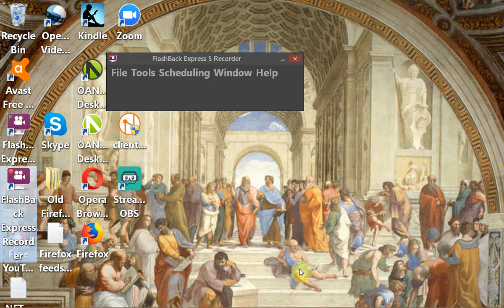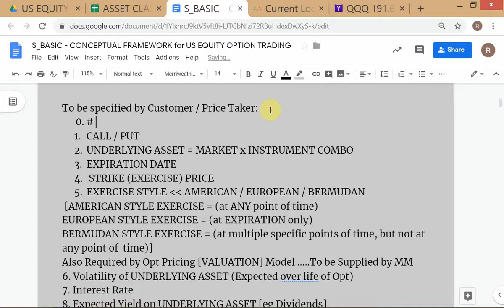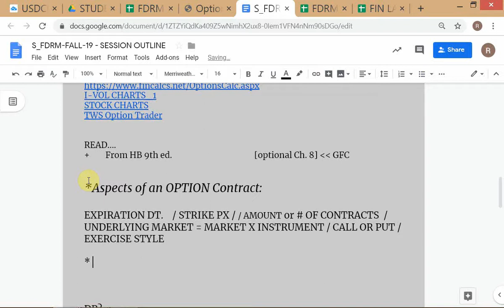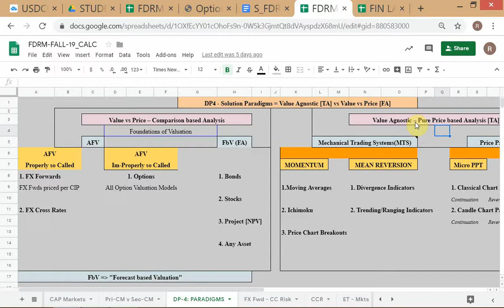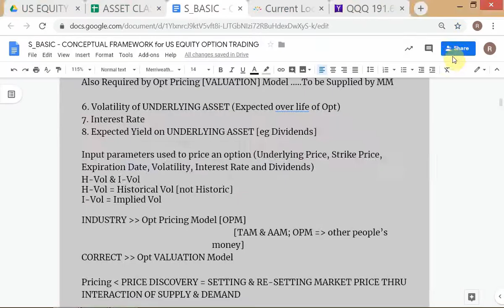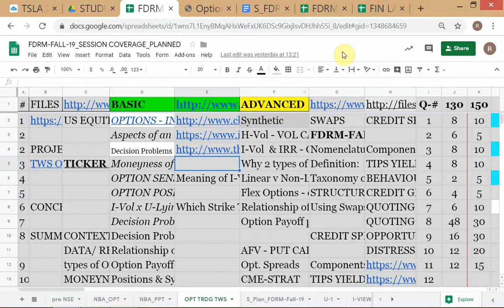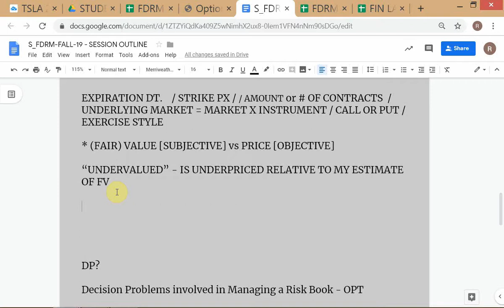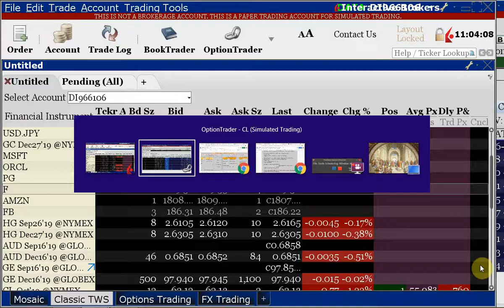FDRM Fall-2019 / # 2 / OPTIONS & Valuation / dated 17-SEP-'19